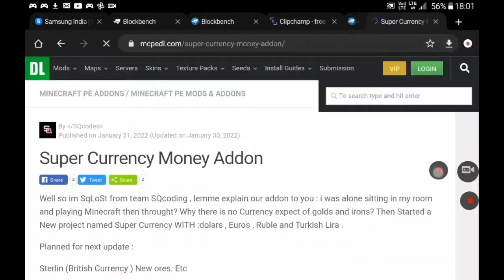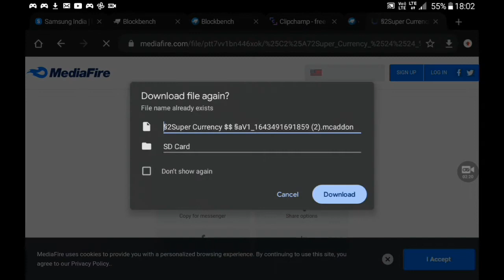how to download money mod for Minecraft 1.18 on Android!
timestamps

starting of the video 0:00

downloading the mod 1:10

how to put the mod in your world 2:42

End of the video 3:53